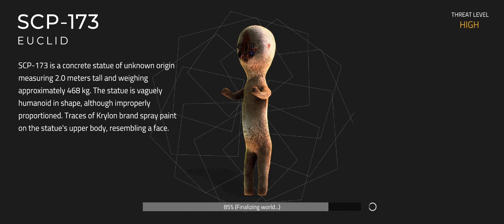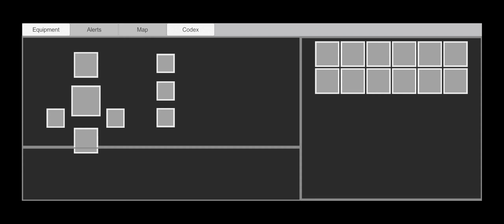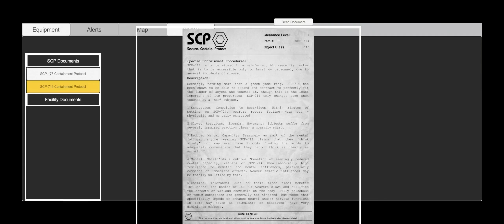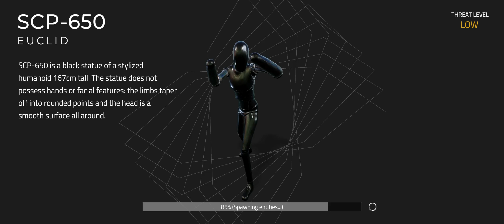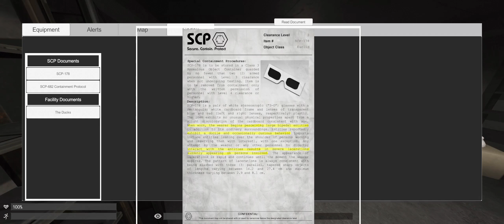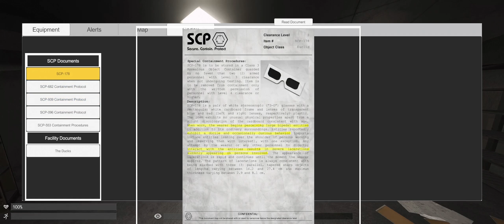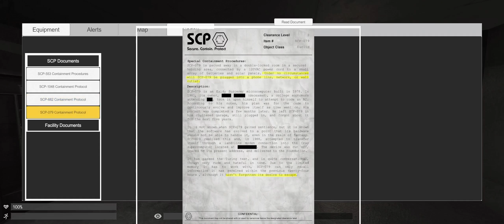I want my Ghost Ducky! Let's Play SCP: Containment Breach Unity Solo Yolo #2 (PC Linux gameplay)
What could be more comforting than wandering through a facility filled with death than meeting a cute ghost duck? I want to hold it for comfort! Can it be my friend? Answer, no. But at least it didn’t hurt me, I don’t think...

I think I need to practise juking SCP-173 a bit more... I least I figured out how to blink.

I am playing SCP: Containment Breach - Unity, a single player horror action-adventure in a procedurally generated map of an underground research facility where a myriad of SCP’s stalk me to end my life at every turn. Can I escape?

v.0.5.7.1

PC Hardware & OS:
Intel® Core™ i7-7700K CPU @ 4.20GHz × 8; 32 GB RAM
GPU Nvidia GeForce GTX 1070 Driver Version 390.48
Linux Mint 18.3 Sylvia 64-bit
Kernel Linux 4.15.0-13-generic x86_64; MATE 1.18.0

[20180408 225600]